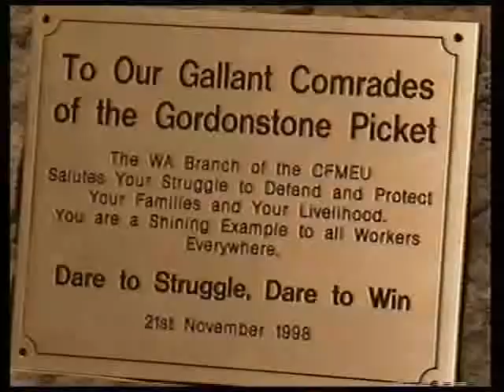The Gordonstone Mine Dispute: Part 16 of 16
The Gordonstone Mine Dispute 1st Oct 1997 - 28th Jul 1999